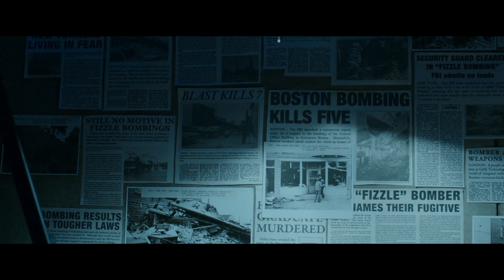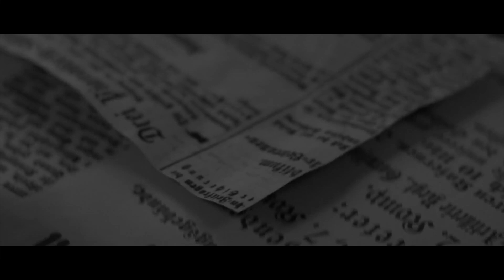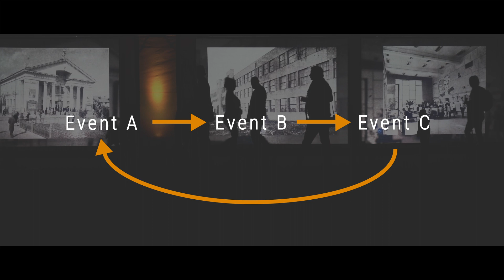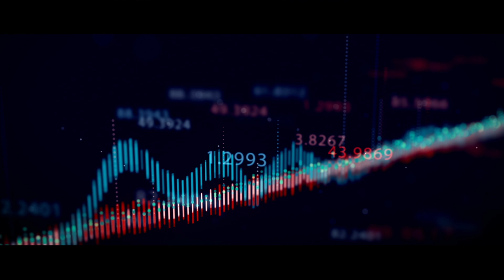The Bootstrap Paradox, Explained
What If the choices we made are not really ours? Or what if we are just caught in a time loop? This video is going to discuss the Bootstrap paradox.

If you'd like to see more of this kind of video, consider supporting our work by becoming a member today!

Script:
When we study science sometimes there are paradoxes that come our way. They might look exciting but also confusing at the same time. We’ve seen movies like The Matrix, Predestination, or perhaps The Netflix series Dark. These make us question our understanding and beliefs. What If the choices we made are not really ours? What if we are in fact in a dream? Or what if we are just caught in a time loop? Today we are going to talk about such a paradox, the bootstrap paradox.

Let's get to the basics first. What is the flow of time? To our current understanding, it is a continuous progress of events from the past that causes events in the present, which will affect events in future. Therefore, time always passes in a straight line, with the future completely dependent upon events of the past and the present.

Now imagine a boy named Albert who is a great patron of physics, like you and me. He has always wanted to meet his idol, Albert Einstein. Now, somehow he builds a time machine along with the greatest minds of the world. One night, he sneaks into the lab and uses the time machine to travel back in time, to meet Albert Einstein.

Now on reaching the time of Albert Einstein, he visits Einstein’s neighborhood to ask about him. Where is he, and how he’s doing. Little does he know, he understands that there was no Albert Einstein, ever existed in that residence. Even surprisingly, no one has ever heard of the name Albert Einstein. At first, he feels a little bit strange, what in the universe is going on.. Fortunately he remembers something. He carries a notebook containing all of Einstein’s theories and equations. Everything from E = mc2 to relativity.

Still being stuck in that world, he then re-writes the book in the name of Albert Einstein, an idol that has been a lifelong inspiration for him. And then, some scientists picked up his writing and got really intrigued by the theories inside. Over a period of time, those theories have been sensational and eventually, they take the world by storm. He becomes famous and now he understands that he is and has always been ‘the’ Albert Einstein.

So how is that possible? Without Einstein, Albert wouldn’t have been able to become a scientist in the first place. But without him there would have been no Albert Einstein ever existed. And this is the meat of this episode.

This paradox goes against our understanding of time. An event A in the past causes event B in the present, which causes event C in the future. However in this case, it is event C which has caused event A in the past. Meaning that it does not fit with the linear explanation of time. Traveling back in time would allow for some causal loops involving events, information, or people and objects, for which histories form a closed loop, and seem to arrive or emerge unexpectedly. This is the essential problem of the bootstrap paradox. The notion of objects or information that are “self-existing” in this way, is very often viewed as paradoxical.

And it doesn’t stop there. The bootstrap paradox also violates the law of free will. Do we really have a free choice to build the time machine or has it been ingrained in us in the first place. The most widely spread idea about it is a multiverse travel. Which says.. when a time traveler uses a time machine, they do not go back in time. Instead, they travel towards another multiverse, giving them the will to act freely in the other universe.

Another problem that the bootstrap paradox presents is that it violates the second law of thermodynamics. The entropy of the system will either remain constant or increase. So an object used in a time loop will eventually wear down with time. Suppose that the entropy is altered as we go back in time and hence the object is back to its original entropy. However, its entropy does not have a clear state since it doesn't have a clear origin to begin with. And this sort of gives rise to new problems.

Therefore, paradoxes like the bootstrap and the grandfather paradox make many scientists like Brian Cox and Stephen Hawking believe that time travel is impossible. Hawking made this very clear in his books. He believed that there must be a law of nature to prevent time travel to the past. Time travel to the future is achievable and even clocks in space do that. But time travel in the past cannot be possible. It would simply go against the laws of nature. And in our case we discussed the time loop in which if we would be caught, it would violate all the laws of physics.